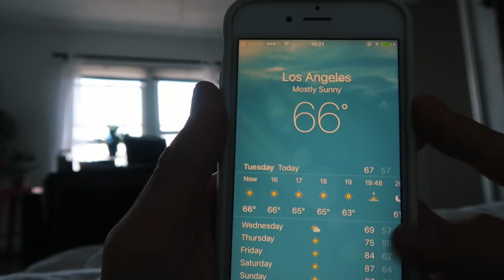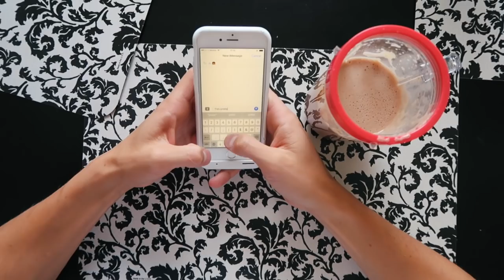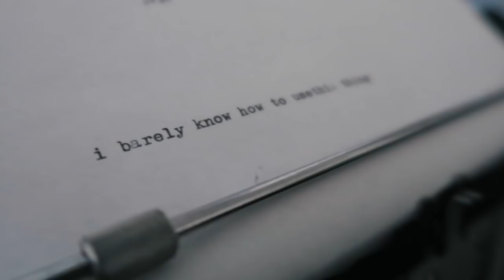OUR MORNING ROUTINE | DamonAndJo